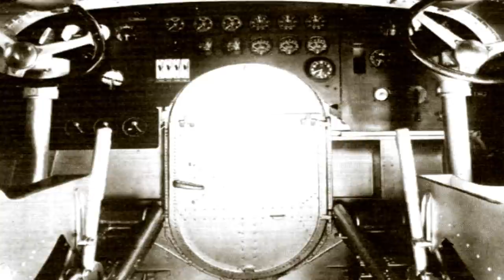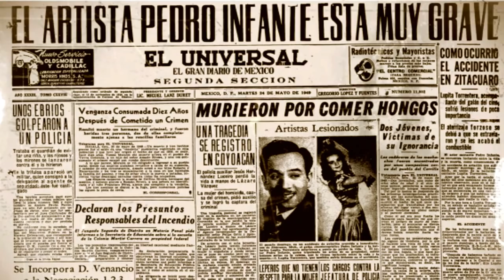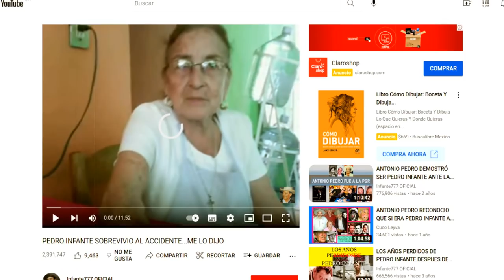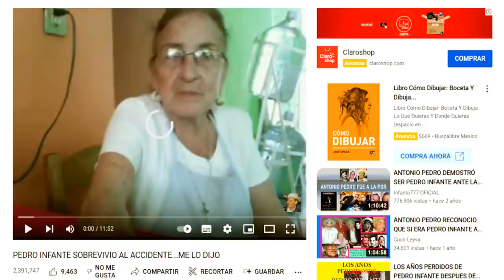⚡OTRA Teoría IMPACTANTE sobre ANTONIO PEDRO INFANTE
ABRAZOOOOOS!!! :'D